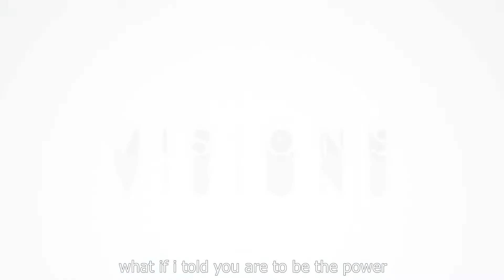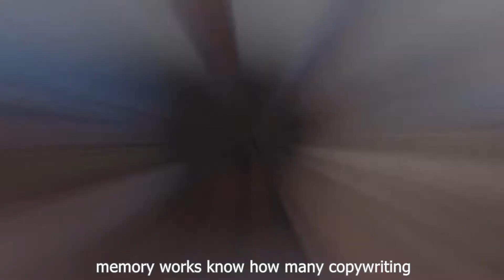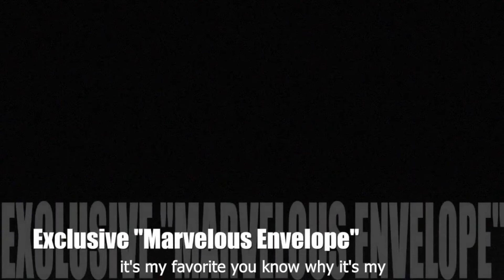Visions by Matthew Wright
Ein Doppel-Vorhersage-Effekt mit Reputationscharakter.